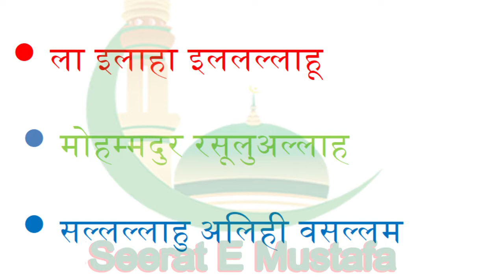गुनाहों की माफ़ी का सबसे अज़ीम तरीन और आसान अम्ल //Magfirat Ki Khas Dua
Magfirat ki dua
Maafi ki Talab
Allah se Mafi ki pukaar

Tere Siwa Hamara Koi Nahi Jahan Me
IF YOU LIKE THIS VIDEOS THAN SHARE AND HIT LIKE ON THIS VIDEO